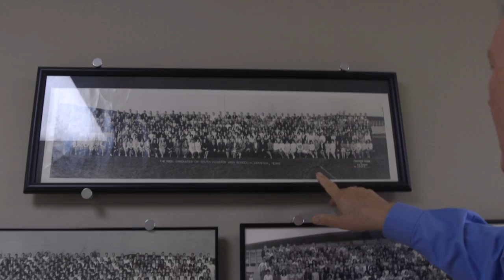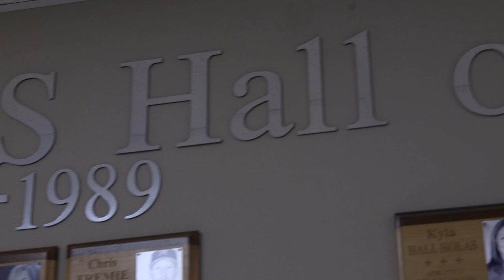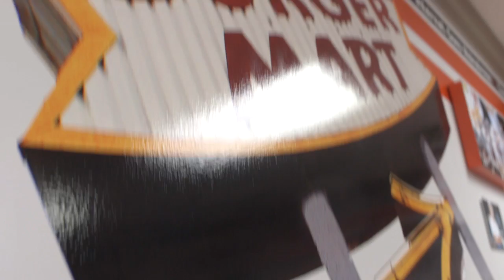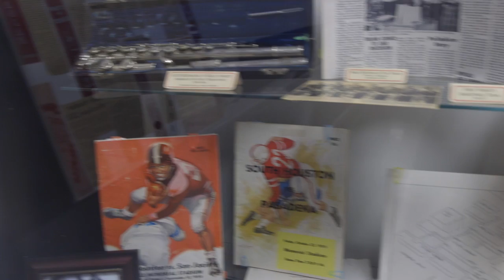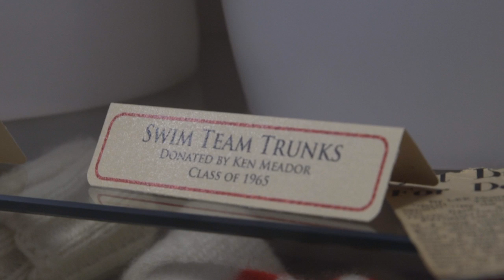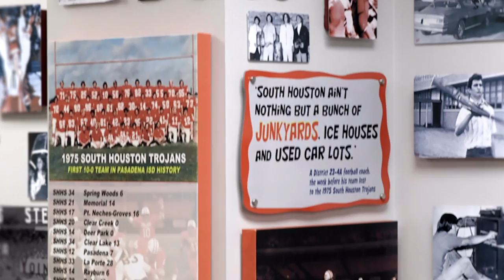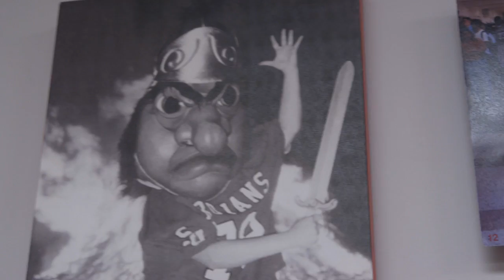South Houston High School Hall of History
A new museum celebrates the history of South Houston High School, and the accomplishments of its students.